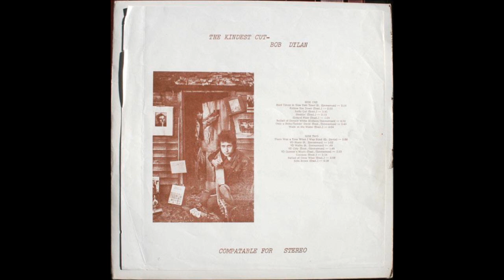Blind Boy Grunt ( Bob Dylan ) - There was a Time When I was Blind / It's Hard To Be Blind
The Kindest Cut